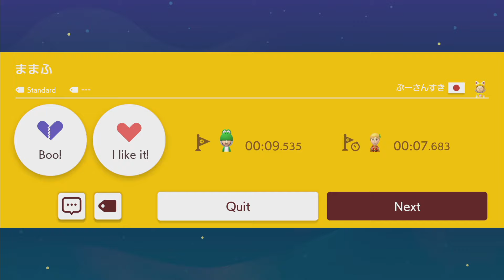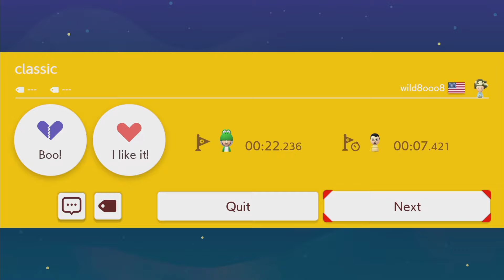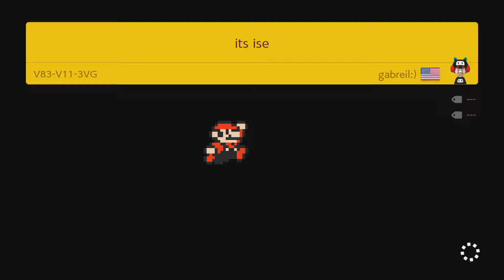Super Mario Maker 2 - Online Level #116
1080P/60FPS/Walkthrough